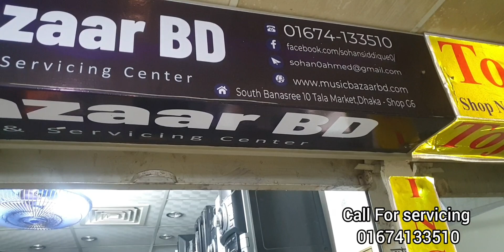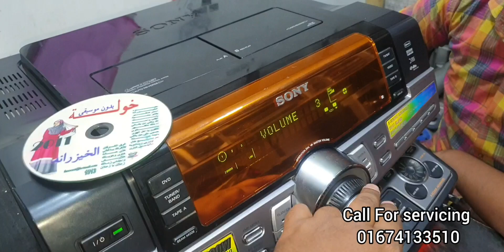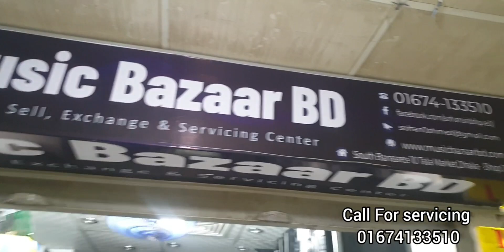Congratulations team Argentina 🇦🇷🇦🇷নারায়ণগঞ্জ থেকে এক প্রবাসী সার্ভিসিং এর জন্য SONY LBT-ZUX10D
Congratulations team Argentina 🇦🇷🇦🇷

নারায়ণগঞ্জ থেকে আসেন এক প্রবাসী সার্ভিসিং এর জন্য SONY LBT-ZUX10D
SERVICING REVIEW

আমরা সব ধরনের সব সিস্টেম সার্ভিসিং করে থাকে।
সনি প্যানাসনিক ইয়ামাহা স্টেরিও এমপ্লিফায়ার যেকোনো সার্ভিসিং এর জন্য আমাদের কল করতে পারবেন।
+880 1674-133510